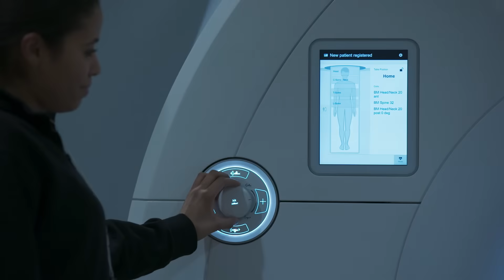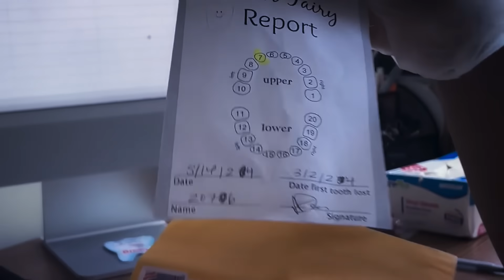What Baby Teeth and MRI Scans Tell Us About Fetal Brain Development | Behind the Breakthrough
How do environmental factors influence brain development in the womb? NYU Langone Health researcher Moriah Thomason, PhD, is using baby teeth to answer this critical question. By combining fetal brain imaging with the analysis of baby teeth, she and her team can detect signs of maternal diet and stress. The goal is to create targeted early interventions that lead to healthier outcomes.

Dr. Thomason, a neurodevelopment scientist, believes the fetus offers the best opportunity to understand the origins of brain development. Her team has published more papers than any other group globally on the development of the fetal brain's functional systems.

Watch the video to learn more about how this groundbreaking research could revolutionize our understanding of early brain development and improve lives